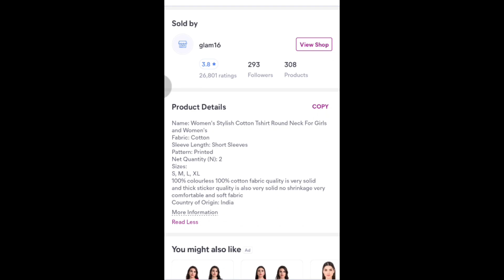মাত্র Rs.221 টাকা দিয়ে Meesho থেকে অর্ডার করেছিলাম 😱 দেখো কেমন এসেছে 😇 / T-shirt Review Video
মাত্র Rs.221 টাকা দিয়ে Meesho থেকে অর্ডার  করেছিলাম 😱 দেখো কেমন এসেছে 😇

যারা যারা এখনো পর্যন্ত Meesho App টা ডাউনলো করনি তারা অবশ্যই একবার অ্যাপ টা ডাউনলোড করে দেখতে পারো 😍 অনেক কম দামে সুন্দর সুন্দর জিনিস পাওয়া যায় , দাম অনুযায়ী জিনিস পাবে এটাও বলে রাখি 😊 বেশি ডিসকাউন্ট পেতে হলে এই লিঙ্ক এ ক্লিক করে লোড করো অ্যাপ টা আর পেয়ে যাও ১০০ টাকা পর্যন্ত ডিসকাউন্ট 👇

Meesho review Video // Meesho Online Shopping // Meesho Product Unboxing Video // Meesho low price Product // Honest Review Video / T-shirt Review Video